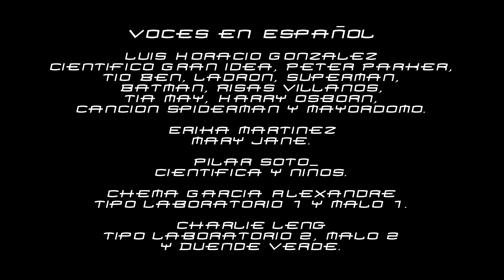Como Spider-Man Debería Haber Terminado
Con este HISHE por fin terminamos con la saga de las primeras películas de Spiderman, fue totalmente en reversa, pero lo bueno, es que ya tenemos todas, espero que les guste tanto como a nosotros al hacer el doblaje, por si no tenemos otro video más este año, que si lo habrá, de todas maneras queríamos desearles que pasen una increíble Navidad con toda su Familia y seres queridos, al igual agradecerles todo el apoyo que siempre hemos recibido de ustedes tanto este año, como ya los 8 que se van a cumplir en el 2022 de que empezamos con esta aventura del doblaje de HISHE, gracias a todos! =D

También ya estamos en Tiktok @CDHToficial

Tiktok Ingles @HISHEofficial

Voces
Voces Luis Horacio González
Cientifico Gran idea, Peter Parker, Tio Ben, Ladrón, Superman, Batman, Risas Villanos, Tia May, Harry Osborn, Cancion Spiderman y Mayordomo.

Erika Martinez
Mary Jane.

Pilar Soto
Cientifica y Niños.

Chema García Alexandre
Tipo Laboratorio y Malo 1.

Charlie Leng
Tipo Laboratorio 2, malo 2 y Duende Verde.

Videos Anteriores